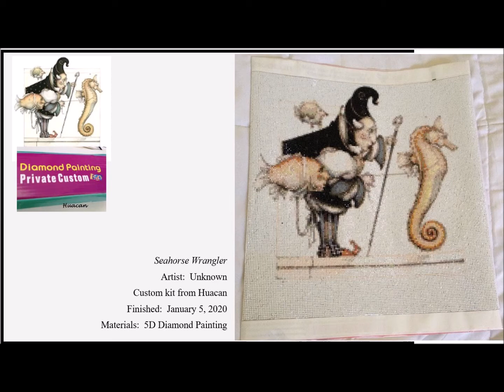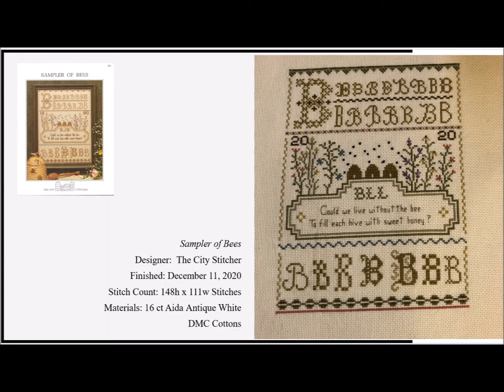Palette PC's 2020 Finishes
It's Too Peopley Outside -  Beverly Love, Palette PC

For My Sister - Wendy Peatross, From The Heart

Be Well - Beth, Summer House Stitche Workes

Nevermore - Lila C. Umstead, Lila's Studio

Old West Dry Goods - Diane Williams, Little House Needleworks

Plague Nurse - Lord Libiden, Night Spirit Studio

Arranging Vegetables - Tracy Horner, Ink Circles

Arranging Lures -  Tracy Horner, Ink Circles

Hope Ribbon  Janlynn Needlecraft

New World Sampler -  The Prairie Schooler

The Bookstore - Diane Williams, Little House Needleworks

Capricorn - Jody Rice, Satsuma Street

Love Quaker Style - Aury Torres, AuryTM

Love 2 Read - Hinzeit

The Pet Store - Diane Williams, Little House Needleworks

Celtic Christmas - Marilyn Leavitt-Imblum, Lavender & Lace

Save Them A Seat - Minerva Stitch

Sampler of Bees - The City Stitcher

Reindeer Games - Kathy Barrick, Kathy Barrick Designs